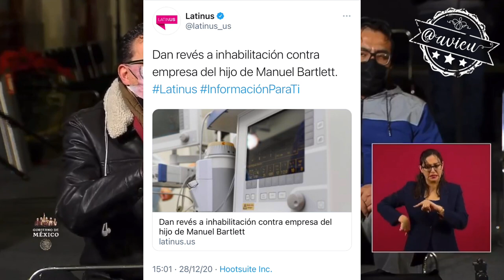AMLO® insiste en rescatar a La CFE sin invertir en renovables y vuelve a respandar a Bartlett 🦆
- El Reforma 📰 hace un escándalo por el apagón para que se entregue la industria a particulares 🦆
- Hay un grupo que no quiere a Manuel  Bartlett, pero no es con él, es con el presidente porque el Director de la CFE depende de mi 🦆